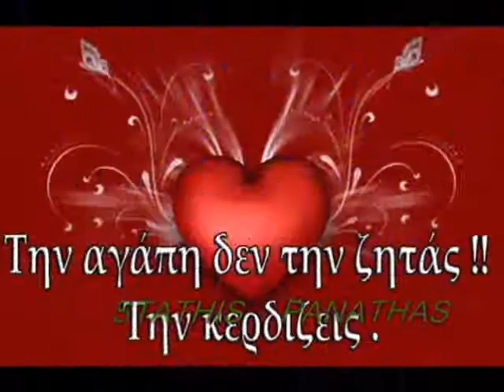ΜΒ 213 ΑΙΝΤΕ ΩΡΑ ΚΑΛΗ ΣΤΕΛΛΑ ΒΗΤΟΥ ΙΩΑΝΝΗΣ ΤΡΟΚΑΝΗΣ